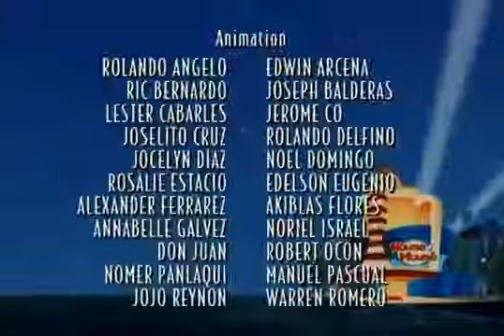House of Mouse Episode 13 Part 16